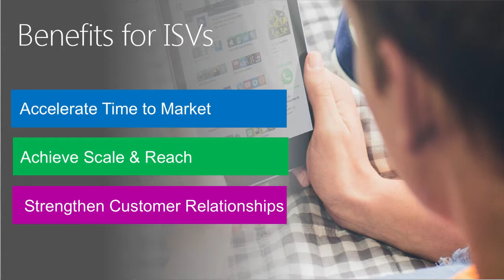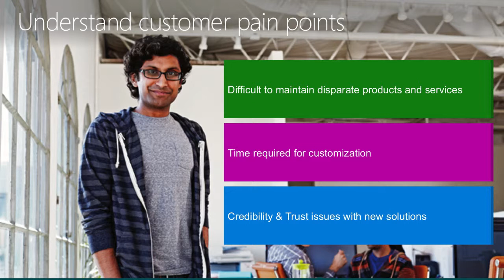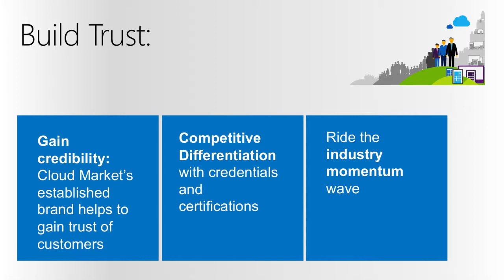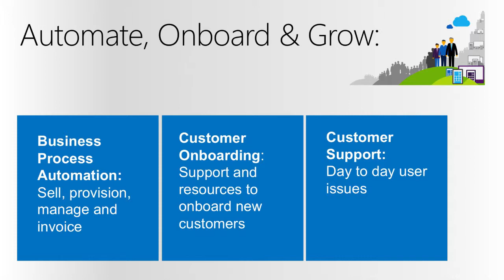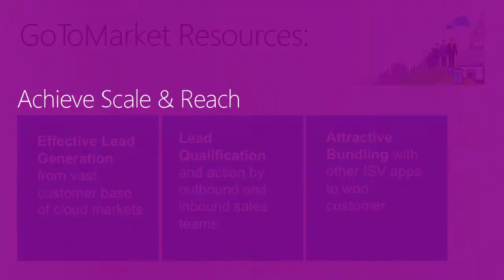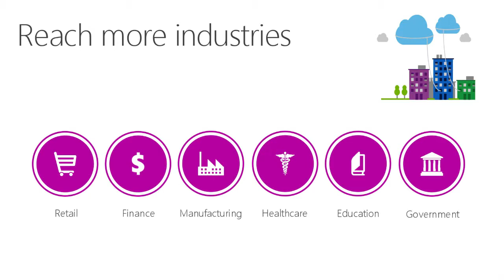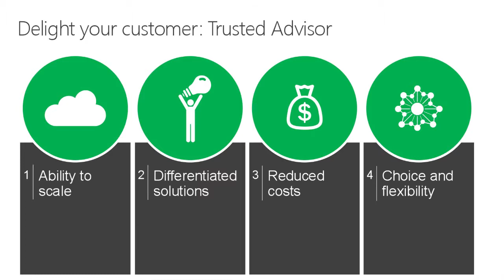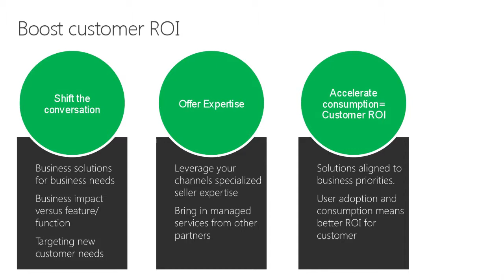Channel Strategy: Benefits of working with Disti's, Resellers & Cloud Markets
As an ISV achieves success in direct sales to customers and establishes a stream of sustainable revenue, the next step is to add additional revenue streams. The Channel sales strategy is the right way to go, this session will discuss the benefits of working with channel partners.